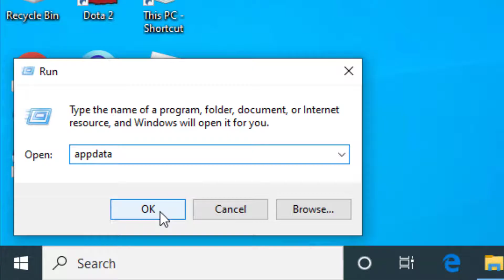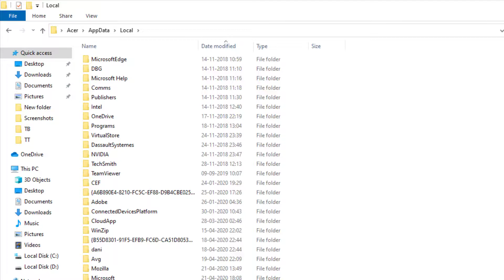How To Fix Uplay Has Detected An Unrecoverable Error And Must Shut Down Error - Crash Dump Created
Thank You Everyone So Much For Watch My Video On " How To Fix Uplay Has Detected An Unrecoverable Error And Must Shut Down Error - Crash Dump Created ". I Hope This Was Useful And You Learned Something Interesting.

Hope " How To Fix Uplay Has Detected An Unrecoverable Error And Must Shut Down Error - Crash Dump Created " useful content.